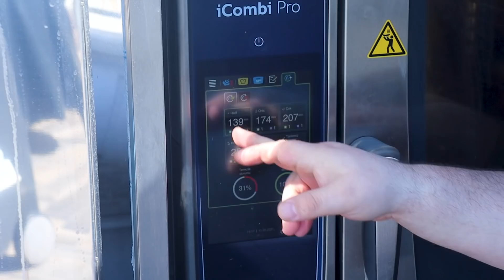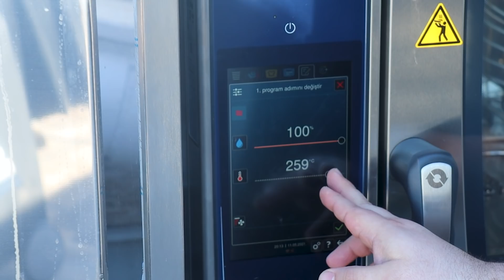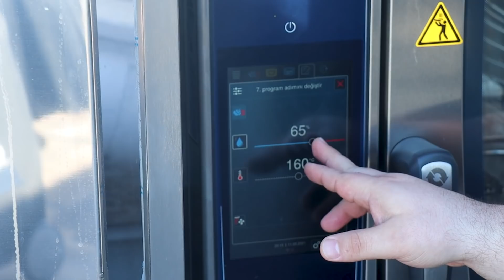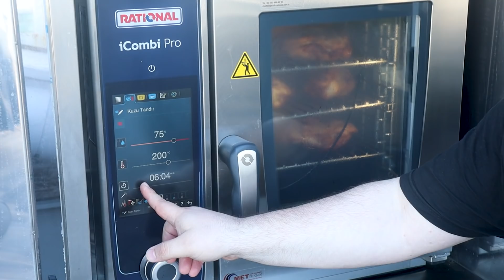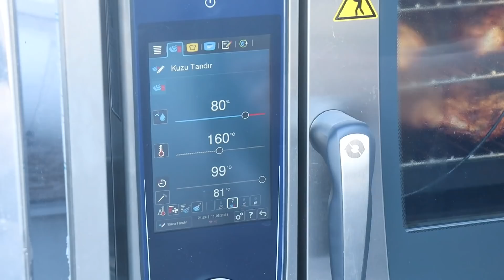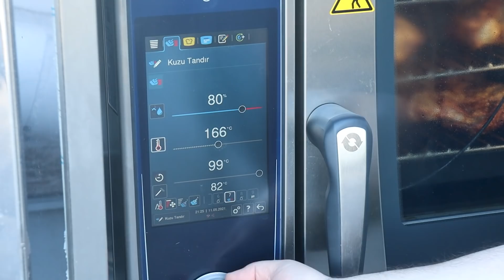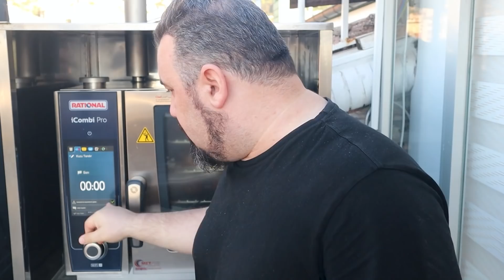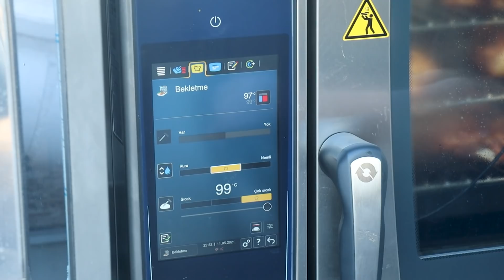DÜNYA'NIN EN İYİ FIRININDA BÜTÜN KUZU TANDIR (KENDİNİ TEMİZLİYOR !) (Fırında Karışık Kuzu Tandır )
BANA VE KANALIMA DESTEK OLMAK İÇİN

DAHA ÖNCE BİRKAÇ VİDEODA FARKLI FARKLI TEKNİKLERLE FIRINDA KUZU TANDIR YAPMIŞTIK.
NEREDEYSE TÜM KUZUNUN PARÇALARINI DÜNYA'NIN EN İYİ FIRINI OLARAK KABUL EDİLEN RATIONAL iCOMBI PRO XS FIRININDA YAPTIM. REÇETEYİ TAMAMEN KENDİM OLUŞTURDUM. KENDİ KENDİNİ TEMİZLEME ÖZELLİĞİNE DE YER VERDİĞİM BU VİDEOYU KEYİFLE İZLEYECEĞİNİZİ UMUYORUM. İYİ SEYİRLER...

DÜNYA'NIN EN İYİ FIRINDA BÜTÜN KUZU TANDIR (KENDİNİ TEMİZLİYOR) (Fırında Karışık Kuzu Tandır Kebabı)

Yapmamı istediğiniz bir yemek veya merak ettiğiniz bir konu varsa aşağıya yorum olarak yazabilirsiniz.